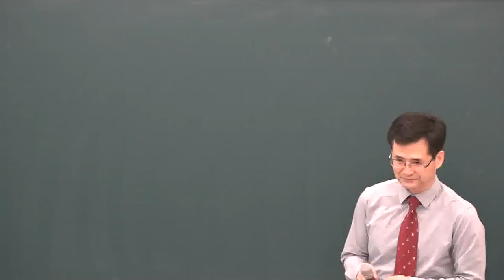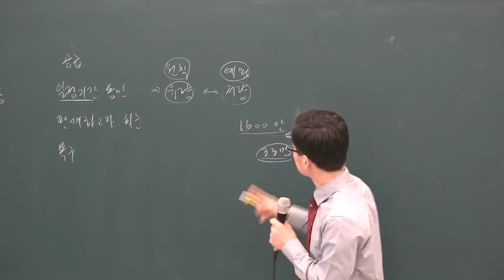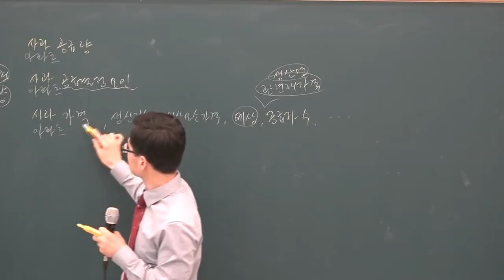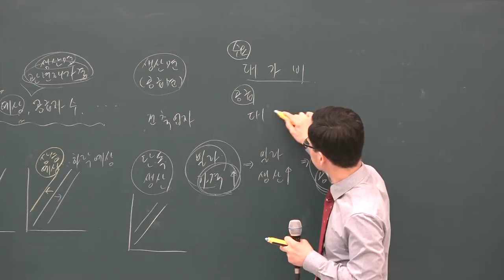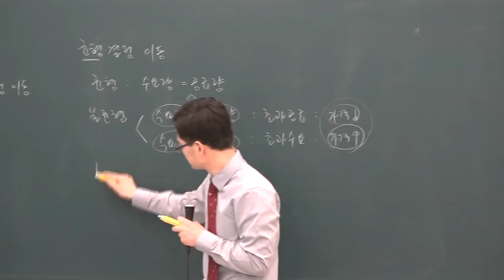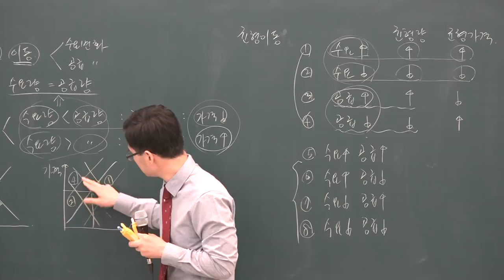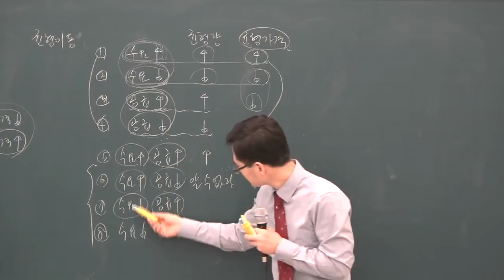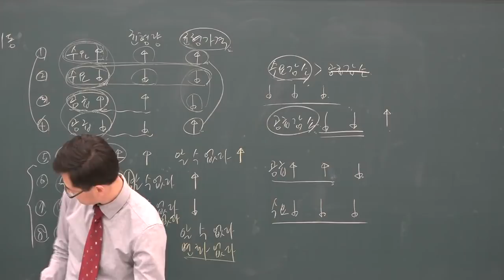[공전무] 2019년 공인중개사 부동산학개론 고급이론 3-6